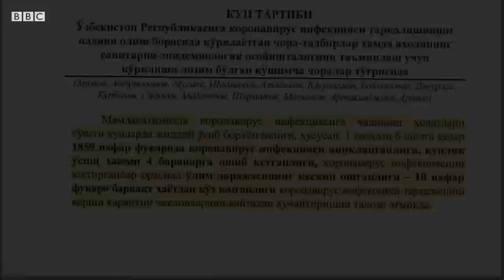Яна карантин: Тўйлар тақиқланади, машиналар ҳаракати тўхтатилади - BBC News O'zbek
10 июлдан 1 августга қадар Ўзбекистон бўйлаб кучайтирилган карантин тартиби қайтадан ўрнатилмоқда, мамлакатнинг барча ҳудудлари эса «қизил ҳудуд»га айлантирилди.

Республика махсус комиссиясининг қарорига кўра, ушбу 20 кунлик муддат давомида мамлакат миқёсида машиналар ҳаракати чекланади, ҳудудлар ўртасида автотранспорт қатнови тақиқланади. Бунда фақат махсус стикерга эга автомашиналар ҳаракатланишига рухсат берилади.

Ички ишлар вазирлиги матбуот котиби Шоҳруҳ Ғиёсов автомашиналар ҳаракатланишига оид аниқ тартиб-қоидалар тўғрисида 9 июль куни хабар берилишини айтган.

Шунингдек, 20 кун давомида ҳеч қандай тўй ҳамда бошқа оилавий маросимларни ўтказишга йўл қўйилмаслиги ҳам маълум қилинган.

Томоша, маданий-кўнгилочар ва бошқа оммавий тадбирларни ўтказишга ҳам тақиқ қўйилмоқда.

65 ёшдан ошган инсонларнинг жамоат жойларида, аҳолининг эса кўчаларда ва майдонларда уч кишидан ортиқ бўлиб ҳаракатланиши чекланмоқда.

Бош вазир Абдулла Арипов раислик қилган комиссия мажлиси баёнида коронавирус инфекциясига чалиниш кун сайин ўсиб бораётгани, 1 июлдан 6 июлга қадар 1859 инсонда коронавирус аниқлангани, ўлим даражаси кескин ошганлиги карантин чекловларини қайтадан кучайтиришни тақозо этаётганлиги таъкидланган.

Қарорда, шунингдек, кафе, ресторан, ошхона, чойхоналар, парклар ва истироҳат боғларидаги аттракционлар, буюм бозорлари ва буюмлар савдоси билан шуғулланувчи йирик дўконлар, спорт заллари, фитнес клуб, тренажер ва бассейнлар, болалар боғчалари, ўқув курслари ва ҳар қандай тўгараклар, санаторийлар, панционатлар, болалар оромгоҳлари, меҳмон уйлари, пляжлар ва бошқа дам олиш масканларининг фаолияти вақтинча тўхтатилиши ҳам тилга олинган.

Бундан ташқари халқаро авиақатновлар хорижий давлатлардаги эпидемиологик вазиятни таҳлил қилган ҳолда икки бараварга қисқартирилмоқда.

Сўнгги кунларда мамлакатда коронавирус юқтириб олганлар сони кескин ошиб бораётган, касалланиш ҳолатлари бўйича деярли ҳар куни янги рекорд кузатилаётган эди.

Бунинг ортидан карантин марказлари ва шифохоналар сиғими билан жиддий муаммолар пайдо бўлган.

Расмийлар бундай ҳолат юзага келишини фуқароларнинг карантин талаблари ва тиббий хавфсизлик қоидаларига риоя қилмаётгани билан изоҳлаган.

Коронавирусга қарши кураш штаб аъзоси Ҳабибулла Оқилов 8 июль куни бўлган брифингда соғлиқни сақлаш тизимидаги ресурслар бугунги кунга келиб поёнига етганини таъкидлаб, шифохоналардаги койка ўринлари тўлиб кетганини маълум қилган.